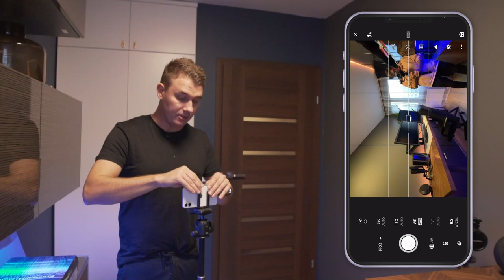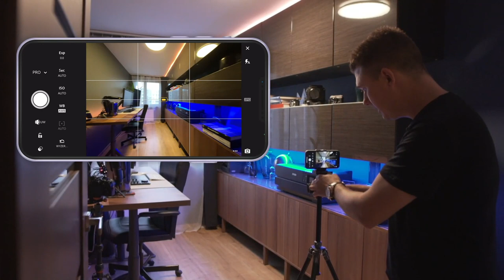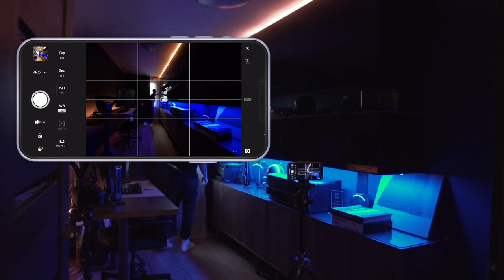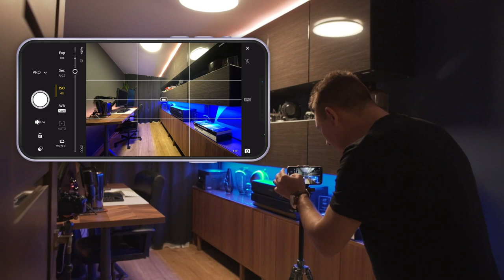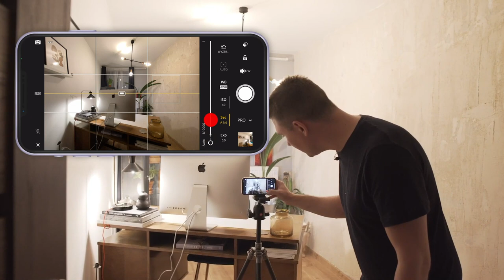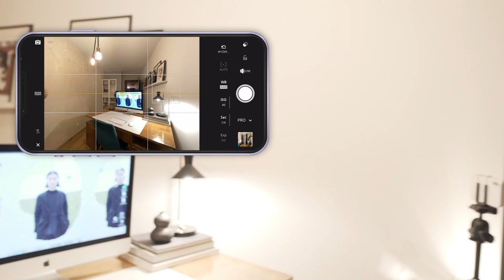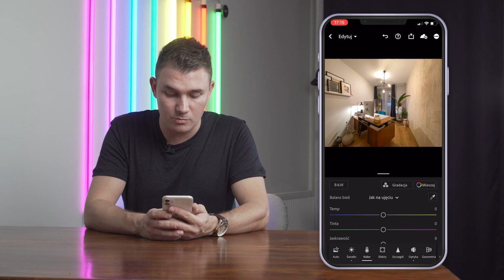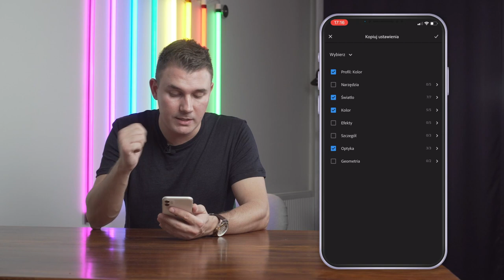StayCreative with iSpot: Fotografia wnętrz - użyj potęgi ultraszerokokątnego obiektywu